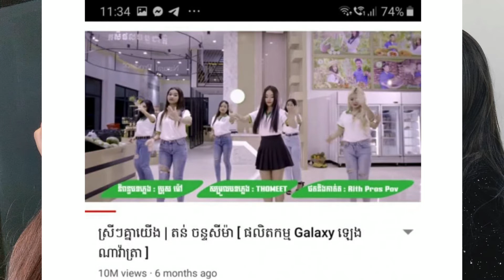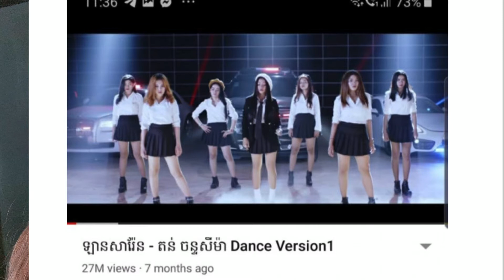Wow video បទចម្រៀង តាន់ ចន្ទសីម៉ា មានអ្នកចូលទស្សនាជាង៣០០លានដង